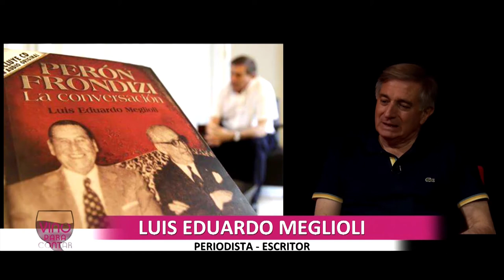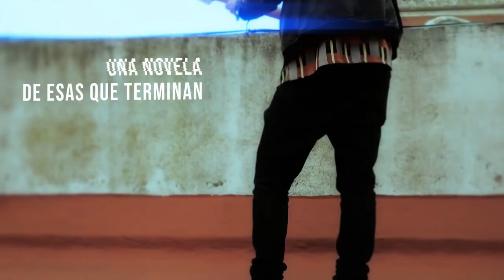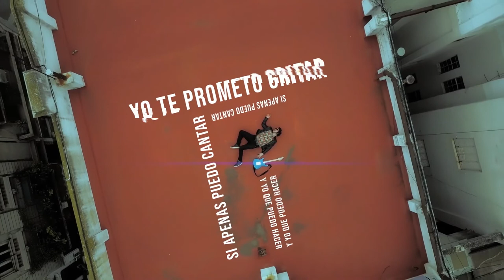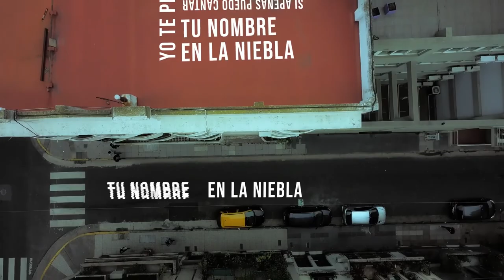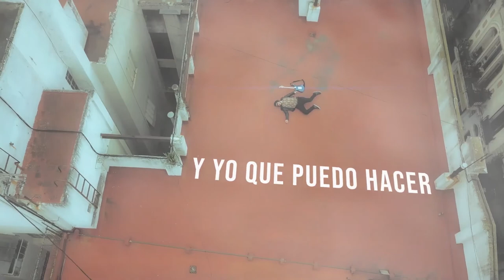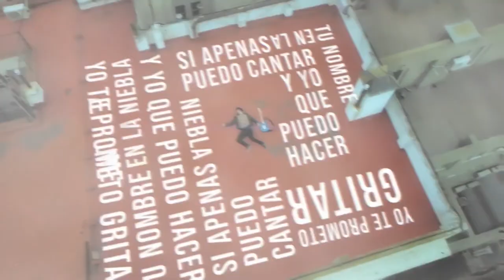2° parte de la entrevista a Luis Eduardo Meglioli y encuentro con Fabricio Montilla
VINO PARA CONTAR”  con Gustavo Martínez en la conducción, en la co-conducción y producción general Mauricio Lucero y la participación especial de Myriam Perez, todos los sábados a las 21:00hs por Telesol. El programa que le dió otra impronta a la tv sanjuanina!..

“VINO PARA CONTAR”: es un ciclo televisivo donde se visibiliza a través de un formato innovador lo más relevante de la vida cultural, social y politica de San Juan